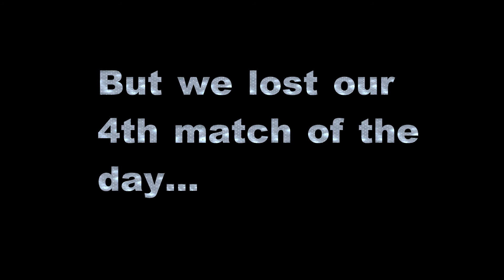AEL Dallas Day 2 VLOG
Check out what we were up to for the remainder of the event!